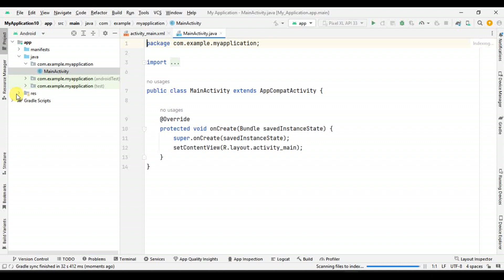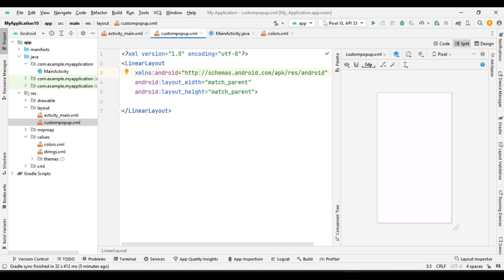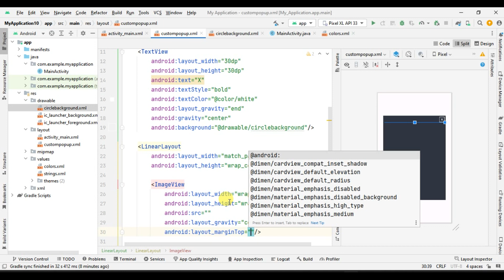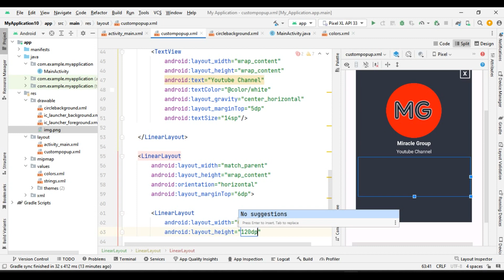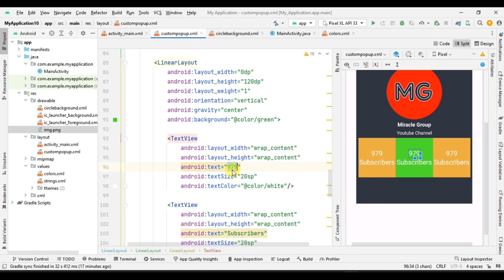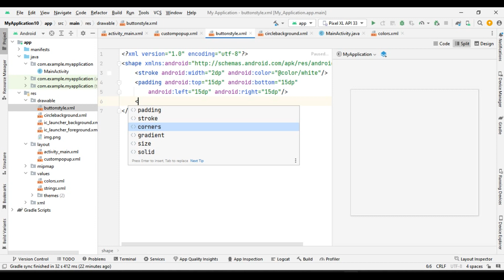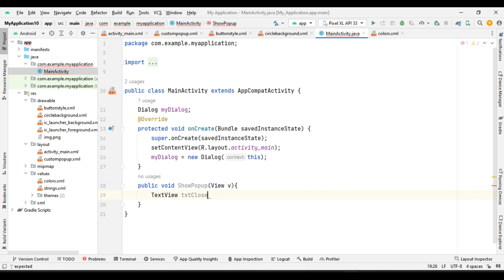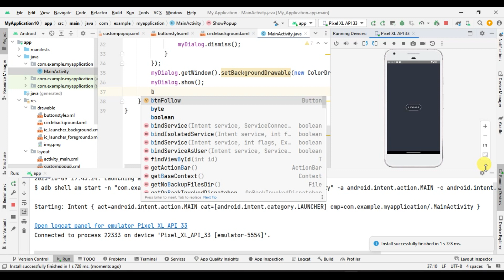Custom Pop Up Great UI in Android Studio with java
💻Dasturlash tillari haqida 🤓 qiziqarli malumotlar ! Ajoyib 👍yangiliklar va zamonaviy kasblar haqida malumotlar faqat bizda📲🖥. ⏳ vaqtingizni zoya ketgazmang.

java,kotlin,android studio,android developer, Android Studio Button UI in Android . Android Studio Miracle group.